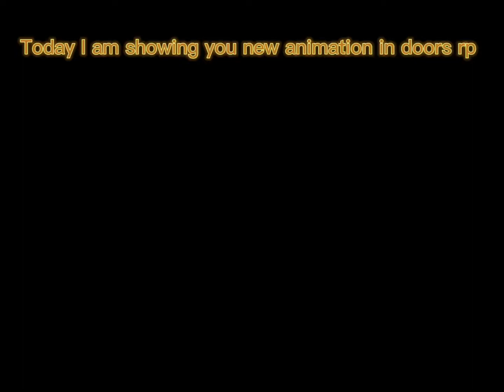Showing all the new animations in doors rp